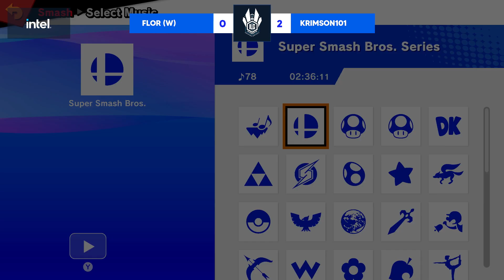ILG Bangalore Minor #24 - GRAND FINALS - FLOR (Min Min/Cloud/Lucina) vs Krimson101 (Diddy Kong)